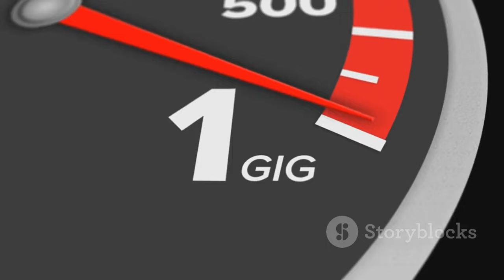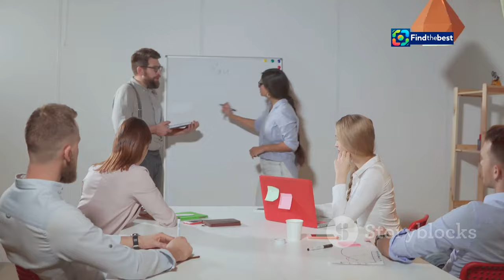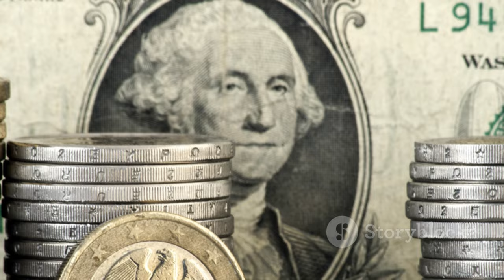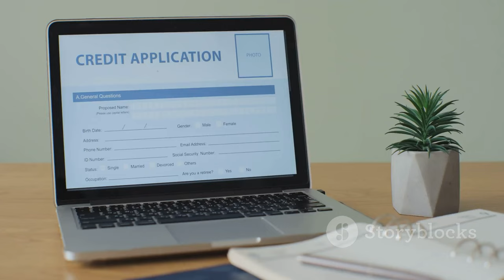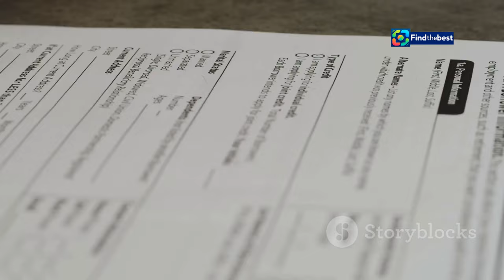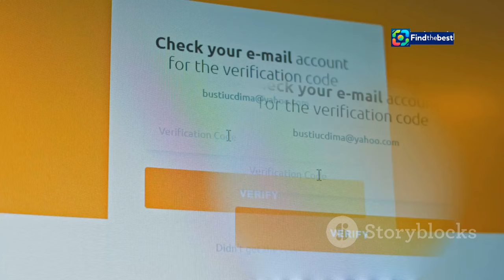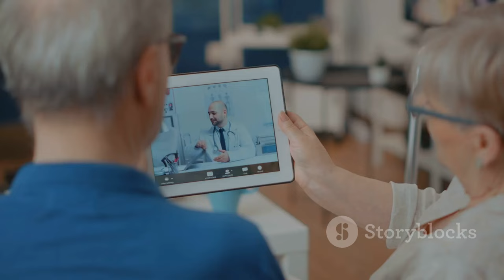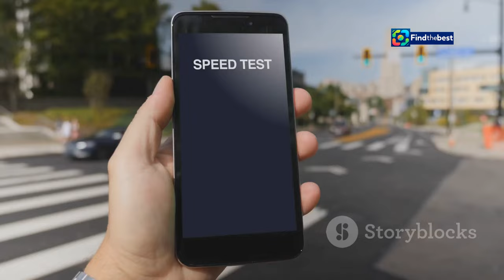Άνοιξε η Πλατφόρμα για το «Gigabit Voucher» - Σύνδεση Υπερυψηλών Ταχυτήτων για 379.000 Νοικοκυριά! 🚀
📢 **Ανακοίνωση**: Άνοιξε η πλατφόρμα για το «Gigabit Voucher»! 🎉 Περισσότερα από **379 χιλιάδες νοικοκυριά** και **μικρομεσαίες επιχειρήσεις** αποκτούν πρόσβαση σε **υπερυψηλές ταχύτητες Internet**! 🌐✨

👉 Από σήμερα, οι ενδιαφερόμενοι μπορούν να υποβάλουν αίτηση στο [gigabit-voucher.gov.gr] και να αποκτήσουν κουπόνι αξίας **200 ευρώ** για τη σύνδεση τους.

📈 Με προϋπολογισμό **80 εκατ. ευρώ**, αυτό το πρόγραμμα στοχεύει στη βελτίωση της ευρυζωνικότητας στην Ελλάδα και στη στήριξη της ψηφιακής ανάπτυξης. 💪🇬🇷

🔍 Δείτε πώς μπορείτε να ελέγξετε την επιλεξιμότητά σας, να υποβάλετε αίτηση και να ωφεληθείτε από αυτό το πρόγραμμα! 📅✍️

The "Gigabit Voucher" Platform is Now Open - High-Speed Internet for 379,000 Households! 🚀

**Description (English):**
📢 **Announcement**: The platform for the "Gigabit Voucher" is now open! 🎉 Over **379,000 households** and **small-medium enterprises** will gain access to **ultra